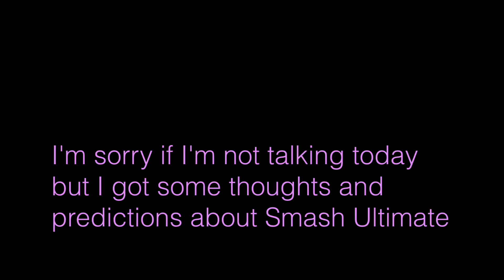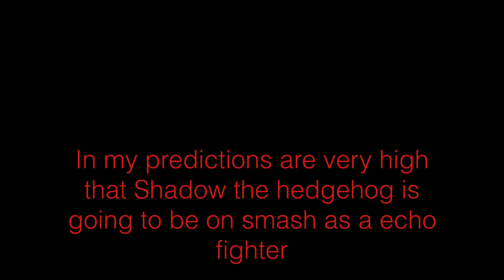Nintendo Direct Predictions?